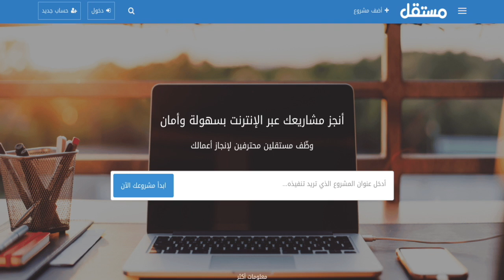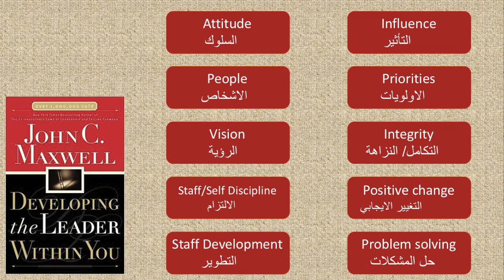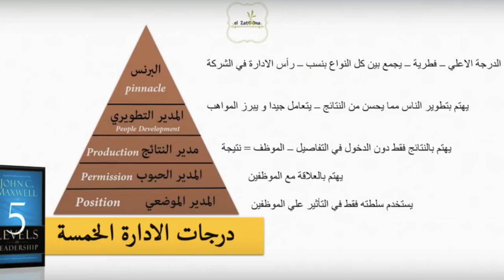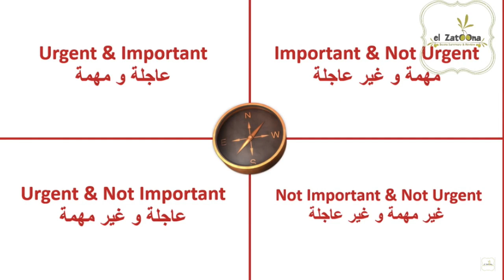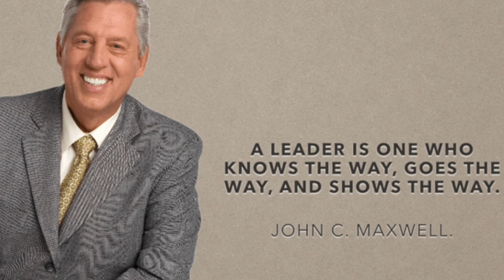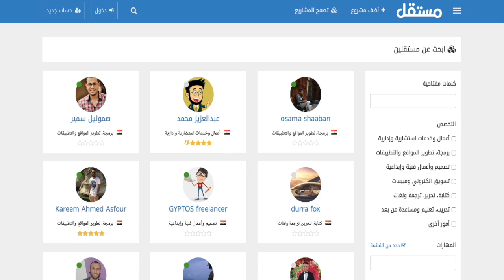El Zatoona - أهم ما ستعرفه عن القيادة - تطوير القائد بداخلك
الحلقة رقم (3) للموسم الثالث  مع ملخص كتاب "تطوير القائد بداخلك - Developing the leader within you" للكاتب جون ماكسويل

الزتونة برنامج اسبوعي تلخيص كتب جديدة في أقل من 10 دقائق، لو انت معندكش وقت للقراءة أو مش بتحب القراءة  تابعني كل يوم جمعة عشان تعرف كتاب جديد.
الزتونة تلخيص كتب .. إعداد وتقديم: مايكل راشد